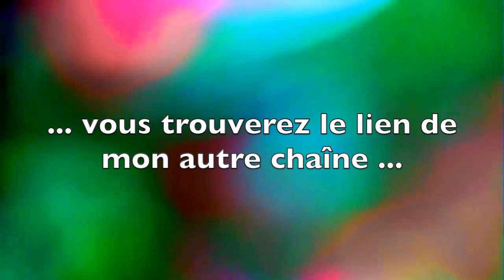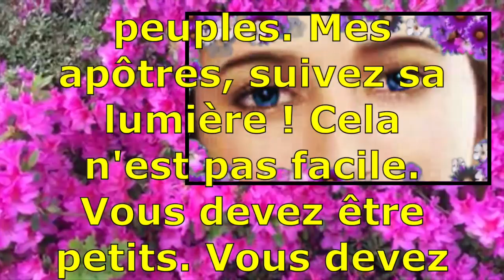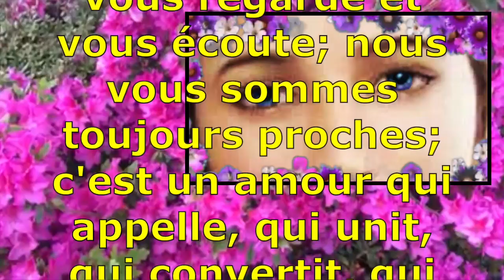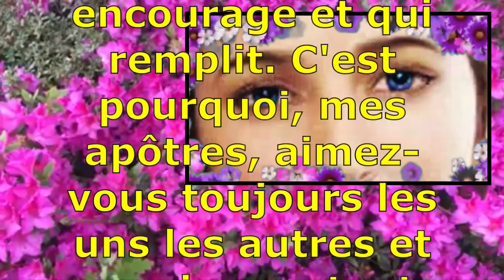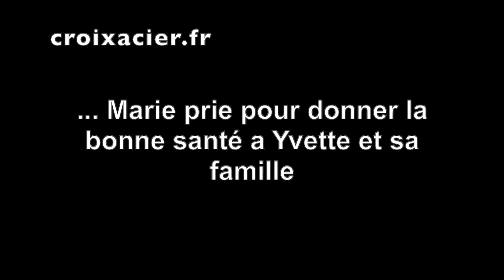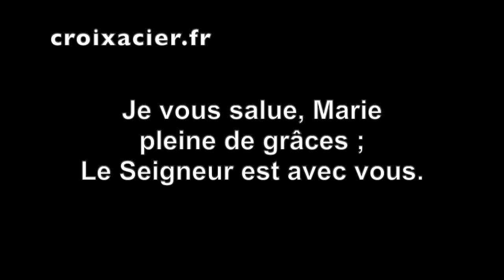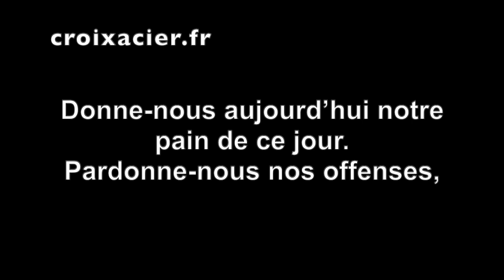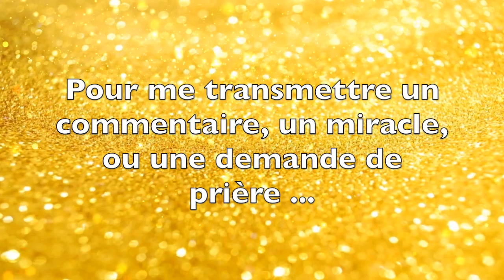LA SAINTE VIERGE COMME VOUS NE L'AVEZ JAMAIS VU ...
🟢 MON LIVRE (Titre : "Ce que j'ai appris à Medjugorje") 📖 📖 📖 :

✅ Cette vidéo parle de LA SAINTE VIERGE COMME VOUS NE L'AVEZ JAMAIS VU ...